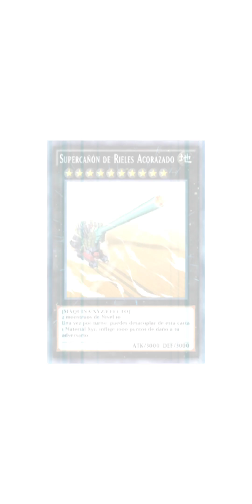Deck Dinoniebla para farmear a Anna Kaboom - Yu-Gi-Oh! Duel Links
✅ Deck Dinoniebla para farmear a Anna Kaboom - Yugioh Duel Links - ¡Anna Kaboom, el tren imparable del amor!

✅ Dinomist Deck to farm Anna Kaboom - Yugioh Duel Links - Anna Kaboom, the unstoppable love train!

Yugioh Duel Links. Evento exclusivo Zexal: Anna Kaboom
Duel Links voces en japonés - Duel Links Japanese Voices